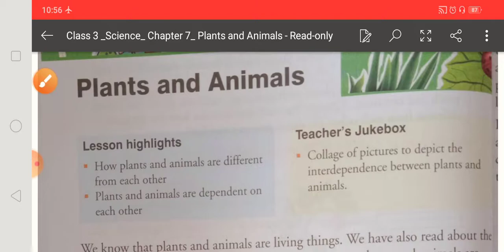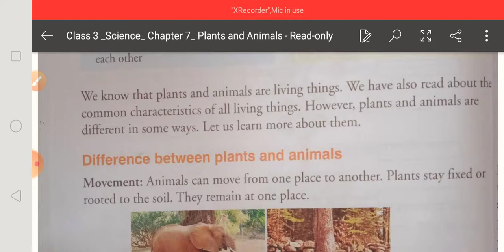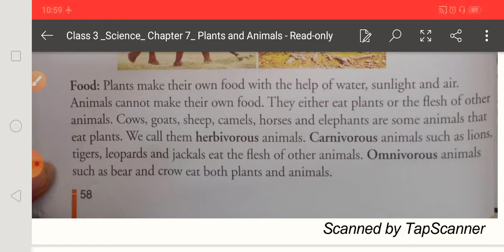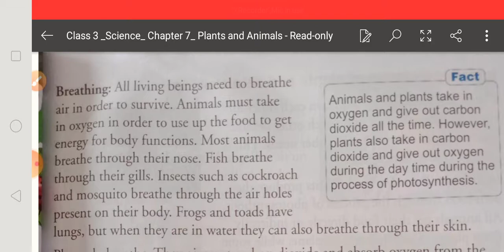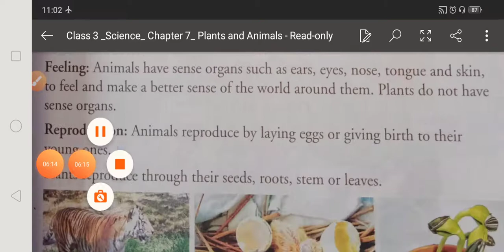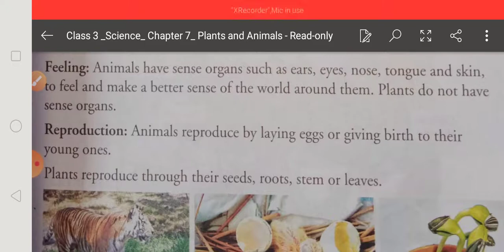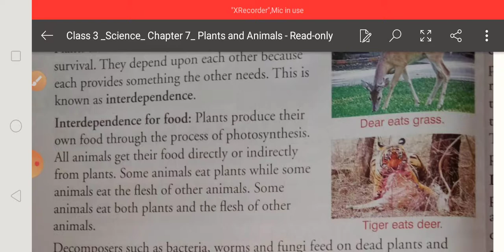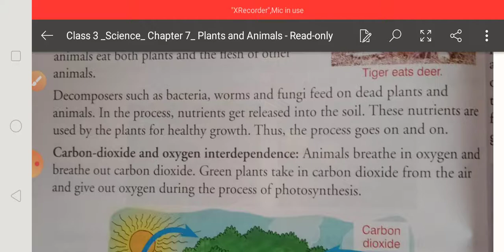30.7.20 Class -3 Science Ch.-7 Plants and Animals